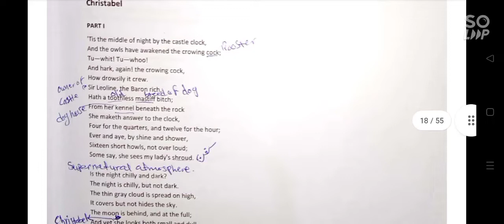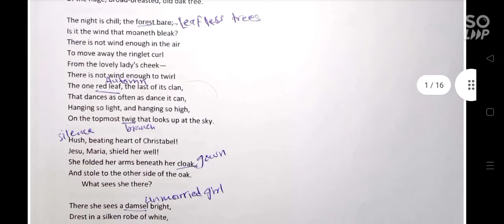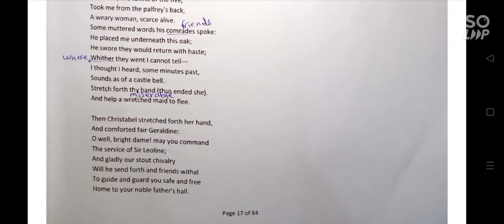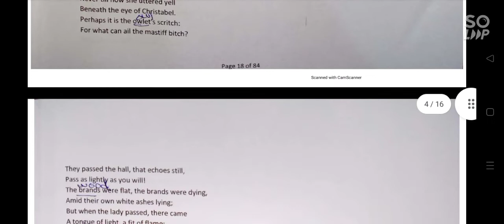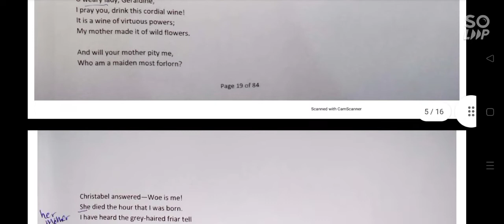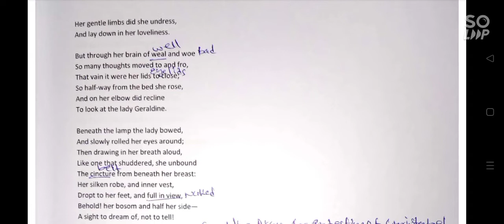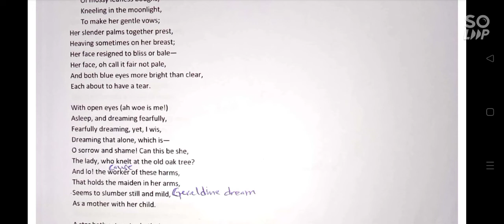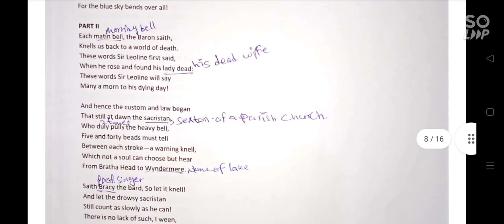Christabel part 1: Complete analysis and line by line explanation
Christabel part 1